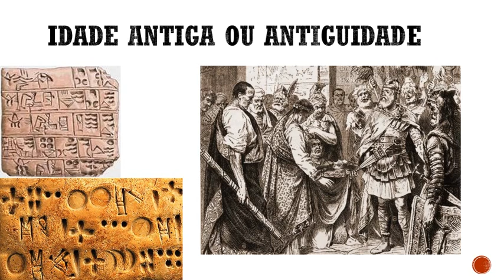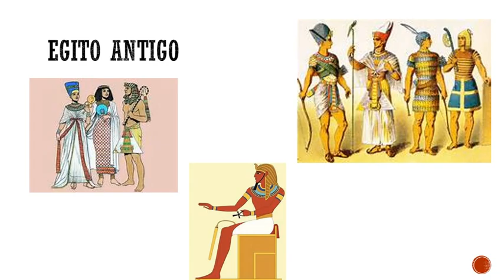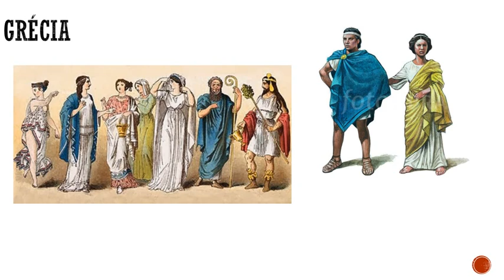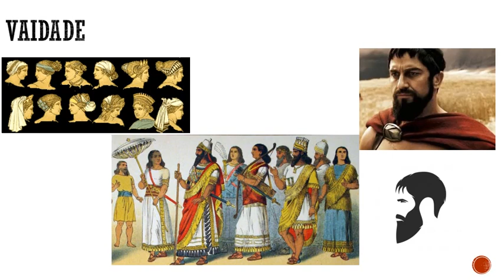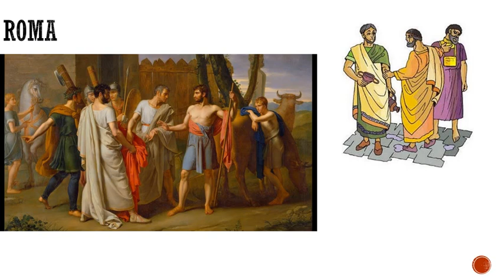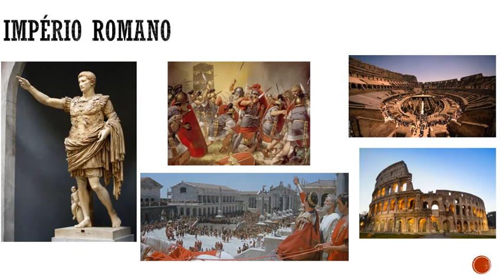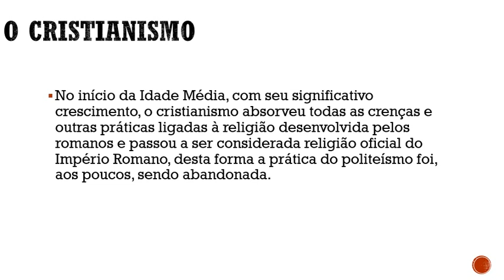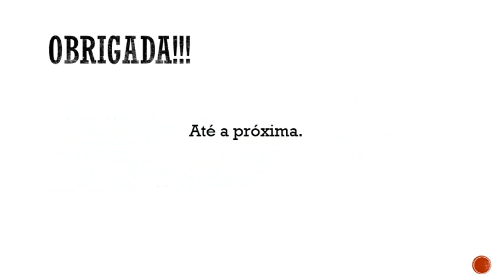Vídeo Aula - Sobre a História da Moda na Antiguidade.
nesta vídeo aula vamos falar um pouco sobre a moda no período da antiguidade entre 4000 a.c á 476 d.c